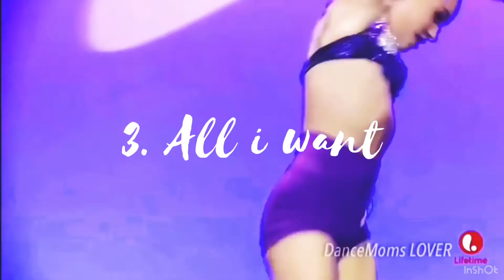Ranking the first 5 dances that come up when I look up “Mackenzie Ziegler”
Inspired by dance momz donuts💕